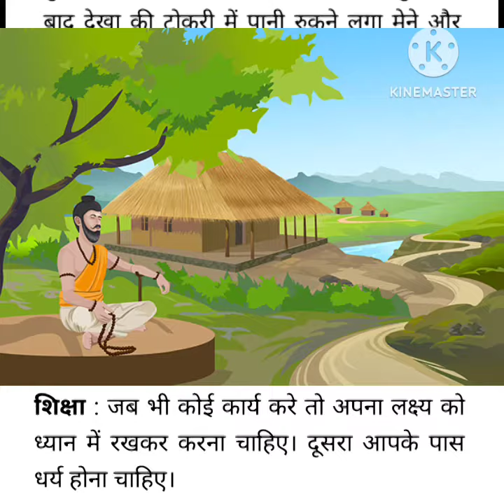Short Moral Story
credit_google stories